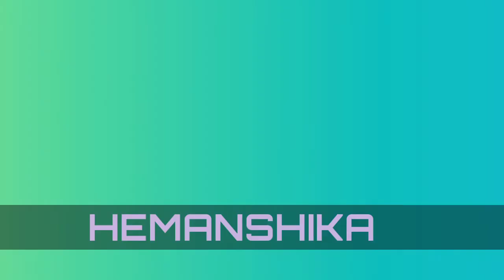A Day in a life|| vlog of a day in my life😍||Friendship day|| Birthday celebration of my Nanad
this video is very small to describe my whole day activity...because I have lots of things in my life. but next time I will try to capture everything in one video.